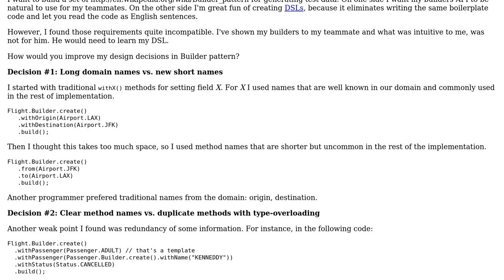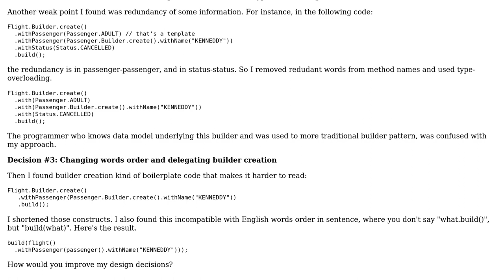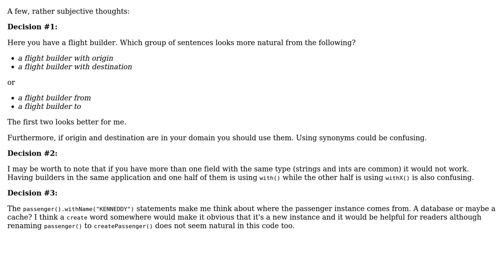Is my DSL good idea to replace builder pattern?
With thanks & praise to God, and with thanks to the many people who have made this project possible! You are responsible for your own actions.